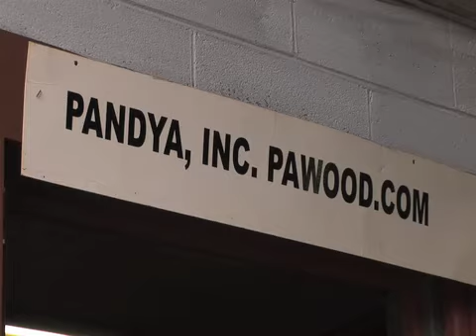WVIA GREENLIFE PENNSYLVANIA | EPISODE 10 | Pandya Recycling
SUNDAY DEC 13 AT 7:30PM ON WVIA TV

Do you have a unique idea for recycling old junk  share it with other greenlife viewers at greenlifepenn.org